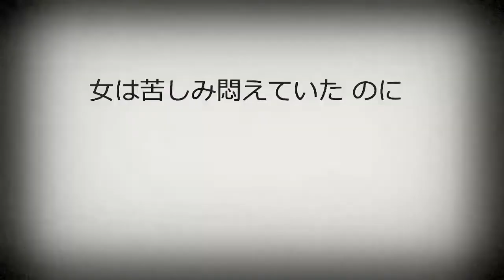【巡音ルカ】Xylophobia【MMD PV オリジナル】HD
singer : Vocaloid2 Megurine Luka
music & lyric : idoyklik
PV & MMD : ucon88